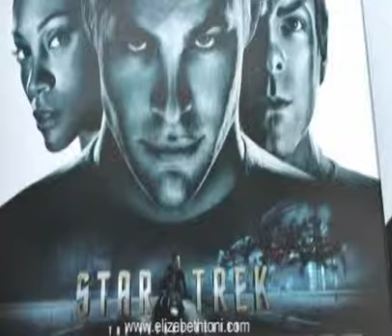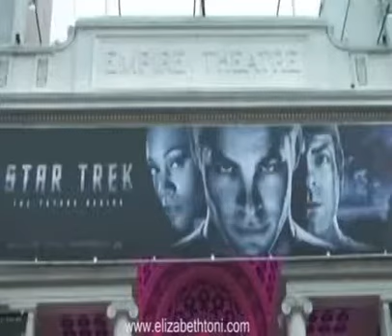Star Trek London Premiere Red Carpet Arrivals (20.4.09)